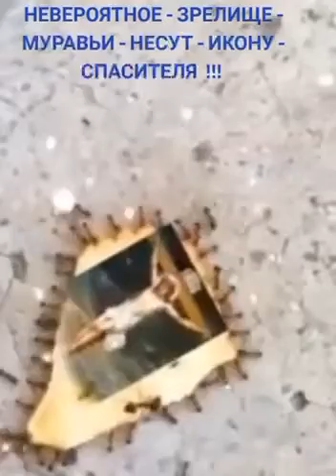Vejam só isso, que incrível!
Uma cena deveras impressionante. Dos escombros de um prédio residencial destruído na guerra da Ucrânia com a Rússia, onde os habitantes morreram, formigas retiraram um pedaço de uma estampa com a imagem de Jesus crucificado e o levam para melhor lugar.    Observem que tem uma formiga maior indicando o caminho e as carregadeiras são substituídas por outras  que vão ao redor, verificando as que estão cansadas.            Será que nestas cenas existe algo a nos transmitir? E de se pensar, pois qual o interesse de um retalho de estampa para as formigas?  A mensagem vêm oculta, compete a nós decifra-la e  entender. 🙏
Paz e Bens!
Paz e luz da parte de Jesus!
Deus é bom o tempo todo, o tempo todo Deus é bom 💓!